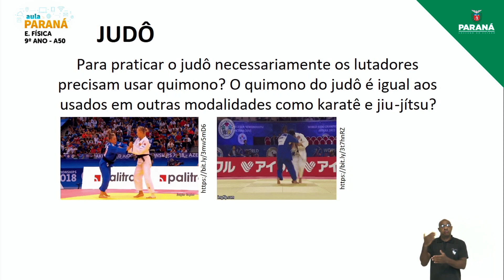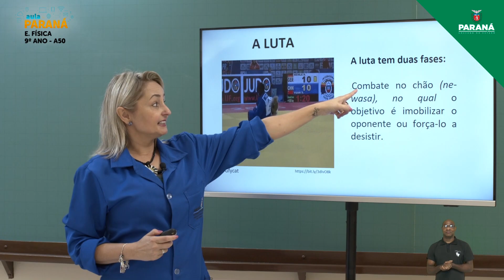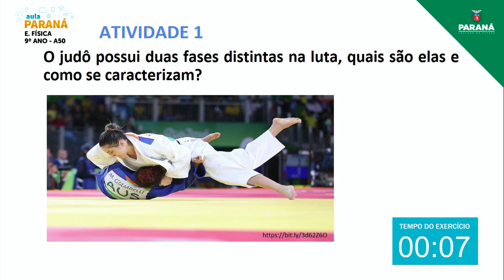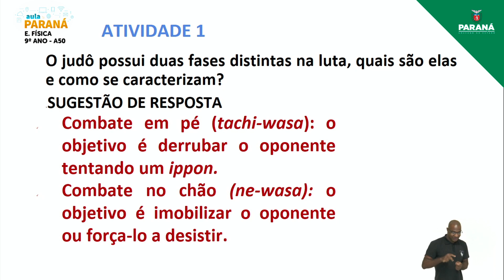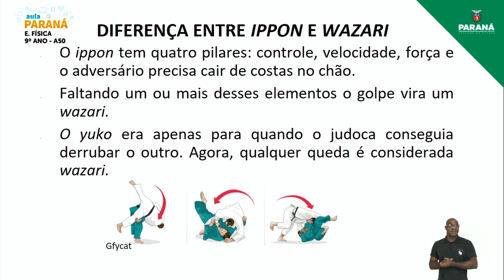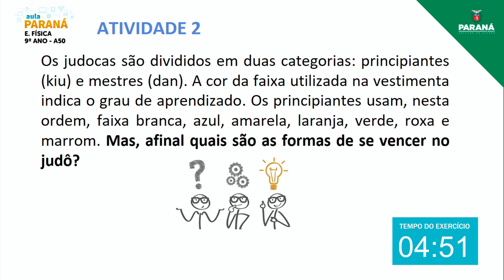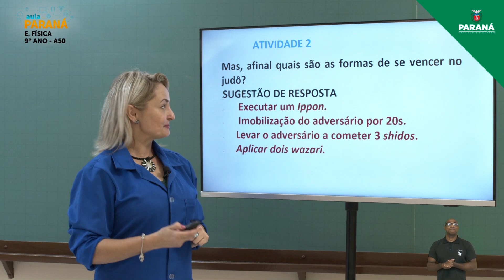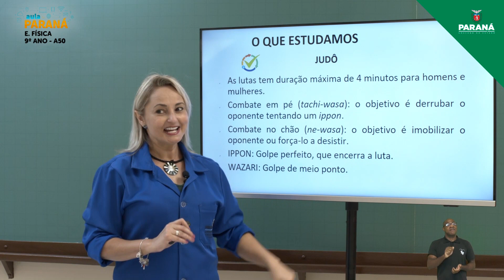2021 | 9º Ano | Educação Física | Aula 50 - Judô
Professora Vânia Brondani